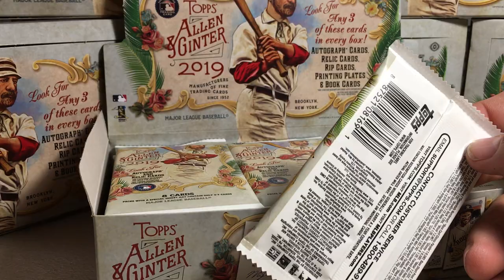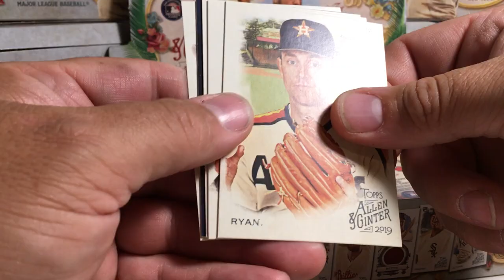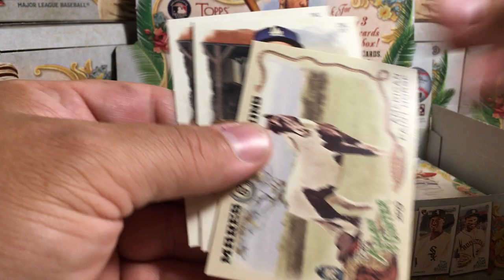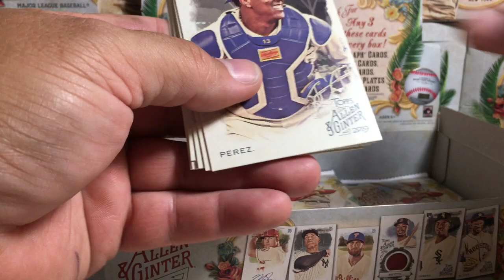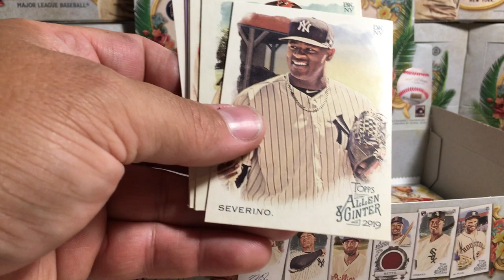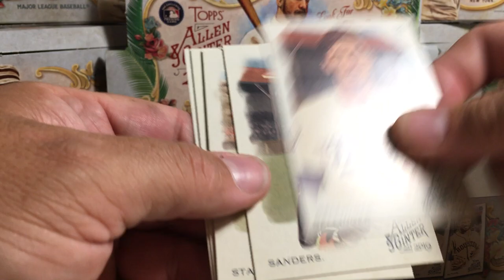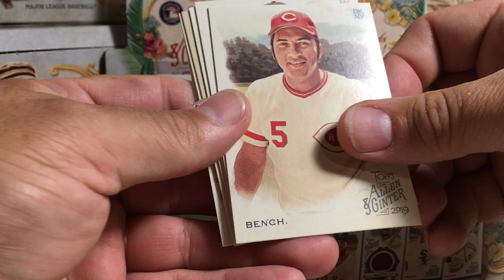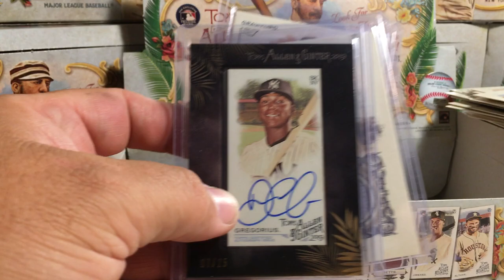2020 Topps Baseball Cards Opening Series #9 - Hobby Box #2 of 2019 Allen & Ginter